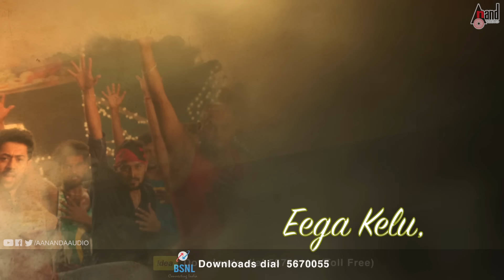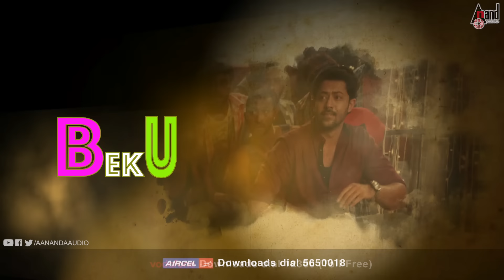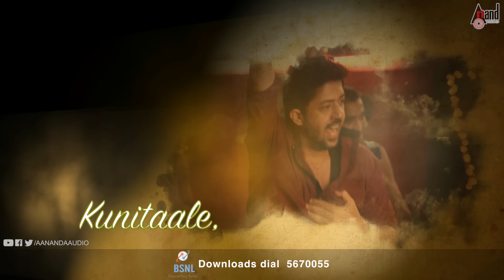Kumari 21F | Dhakku Dhakku | New Kannada Lyrical Song | Sung by: Puneeth Rajkumar | Pranam Devaraj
Watch HD Dhakku Dhakku Kannada Lyrical Video Song from Kumari 21F. Starring: Pranam Devaraj, Nidhi Kushalappa & Others Exclusive Only On Anand Audio..!!!
Saavn :  Coming Soon
Hungama :  Coming Soon
Wynk :  Coming Soon
idea :  Coming Soon
Listen & Download in HD on JioMusic :  Coming Soon
Google Music: Coming Soon
Jukebox :  Coming Soon
Song: DHAKKU DHAKKU-LYRICAL VIDEO
Singer: PUNEETH RAJKUMAR
Lyricist:  KAVIRAJ
Film:  KUMARI 21F
Starcast: PRANAM DEVARAJ, NIDHI KUSHALAPPA
Director: SRIMAN VEMULA
Producer: SAMPATH KUMAR ADAPA
Banner: SHRI HAYAGRIVA KALA CHITRA
Record Label: AANANDA AUDIO VIDEO
Operator Codes
To Set "Dhakku Dhakku" as Your Caller Tune!!!
Anand Audio is a largest music company in Kannada has released audio of super hit movies like Yejamana, Snehaloka, Chandra Chakori, Tavarige Baa Thangi, Mungaru Male, Milana, Jackie, Maanikya, Kotigobba 2, Chowka, Chakravarthy & others. We have worked with almost big stars like Sudeep, Puneeth Rajkumar, Yash, Dharshan, Radhika Pandith, Sharan, Sadhu Kokila, Shivrajkumar, Upendra & others.